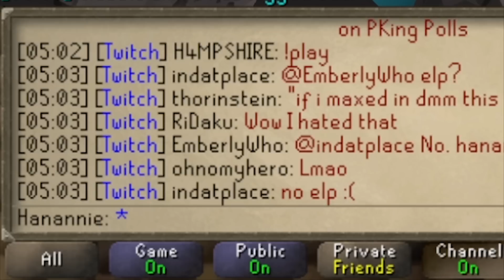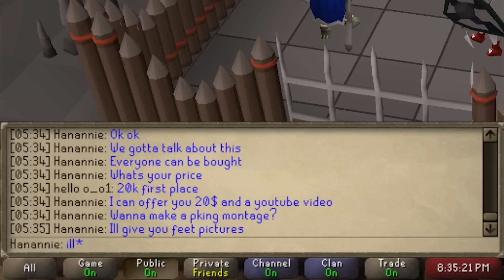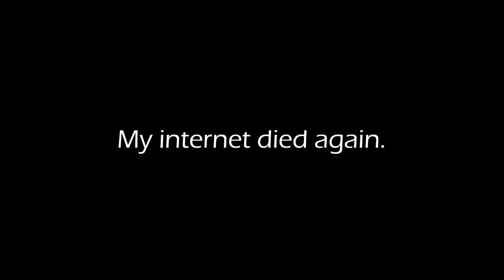Winning the $32,000 Deadman Finale with Luck and Love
Its that time... again. The 32,000$ Deadman Mode 1v1 finale... rerun.